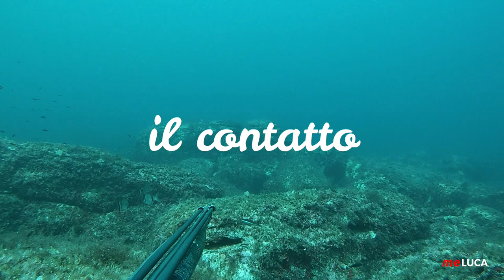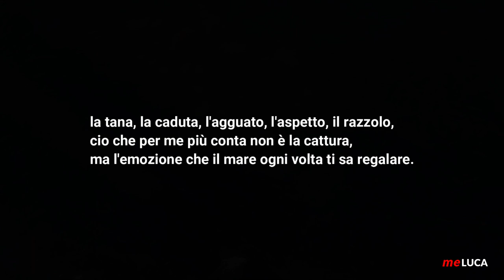Pescasub 2020: raccolta - spigole, saraghi, dentici, orate, cefali, cernie, serra, corvine, lampughe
2020 ANNO DIFFICILE.
Anche quest’anno ho deciso di creare una raccolta di catture, avvenute nei mesi in cui mi è stato possibile andare a pesca.
La novità del video sta nel racconto che avviene in capitoli comuni a tante battute di pesca: la ricerca, la concentrazione, l’incontro, l’azione, il contatto, il piacere, il fascino, accompagnati da un sottofondo musicale. Il tutto secondo l’effettivo ordine cronologico di pescata, restando quindi fedele alle stagioni.
Le azioni di pesca si sono svolte da 0 a 30 metri nel sud Sardegna, sempre in assetto costante, per cacciare spigole, saraghi, dentici, orate, cefali, cernie, serra, corvine e lampughe, in diverse condizioni di mare, con varie tecniche, in orari differenti, sia sotto costa che a largo.